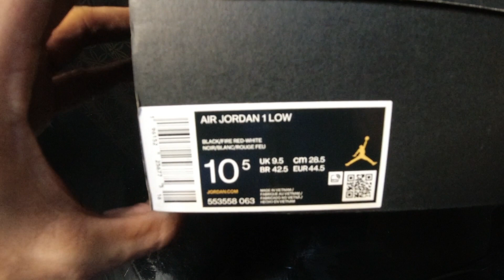Air Jordan 1 Low White Toe Unboxing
An iconic look that lasts. This Air Jordan 1 pairs the classic design of the original with premium materials that will keep you going all day.